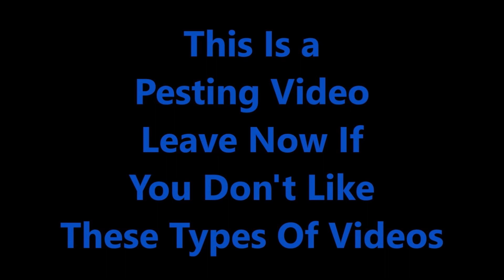Predator PolyMag Squirrel Down AirForce Condor .25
AirForce Condor .25 using the Predator PolyMag on the lowest power setting.This was at 45 yards.